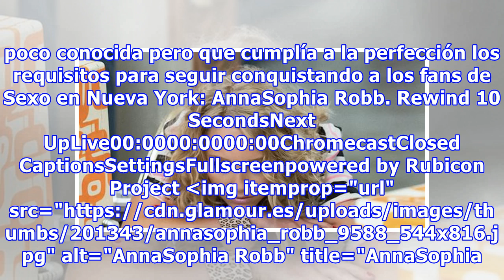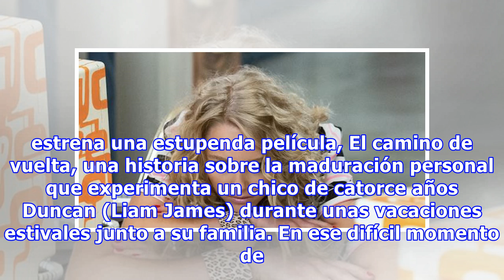AnnaSophia Robb o cómo Carrie Bradshaw se hace (más) mayor